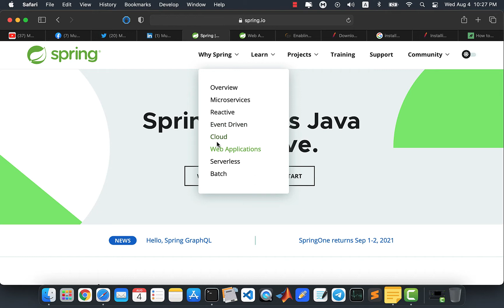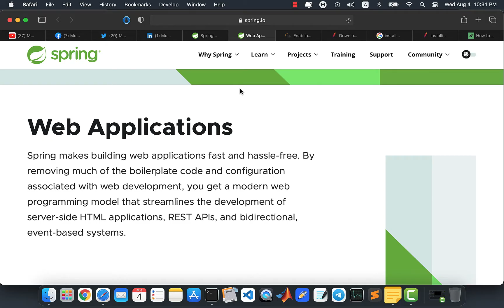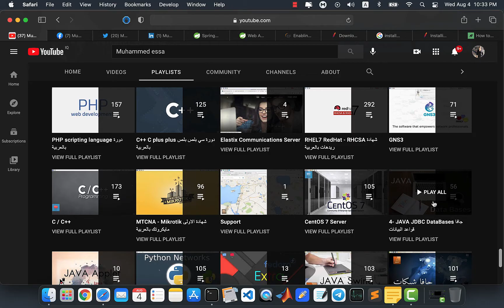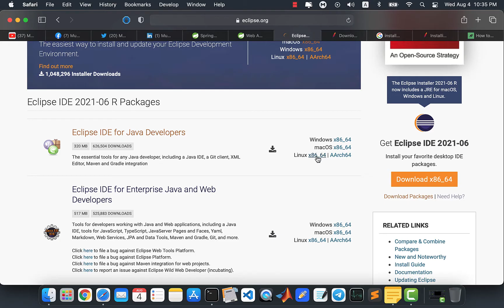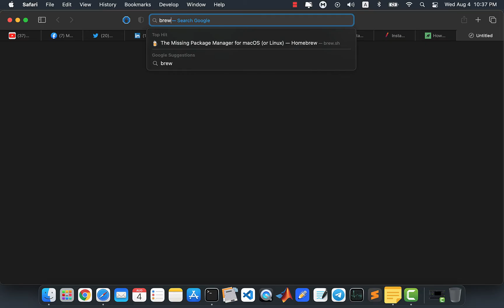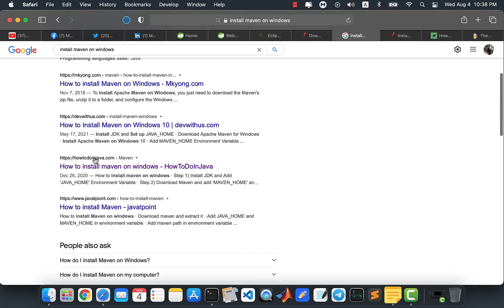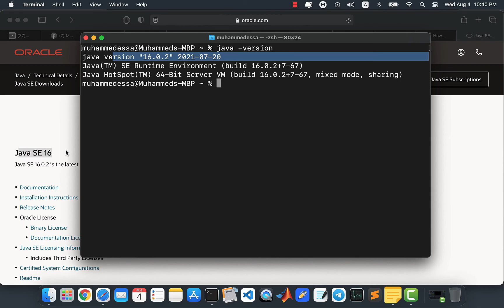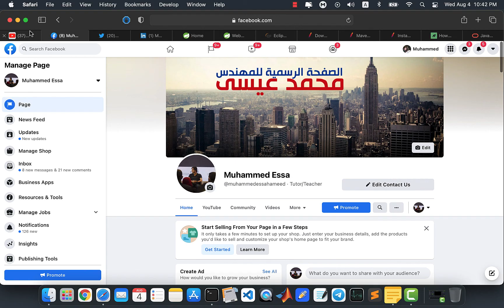1 Spring MVC framework